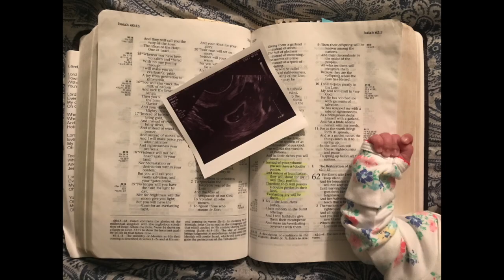Irish Twins | 16+18wk Pregnancy & 3.5 mon Adoption Update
Please be sure to message us and chat. We LOVE to hear from our subscribers and would like to get to know you and your stories.